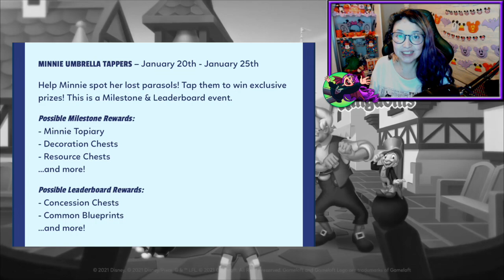Todo sobre evento Pinocho / Disney Magic Kingdoms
💜 ABRIR AQUÍ 💜

Saludos,
Laura

ˆˆ.ˆˆ